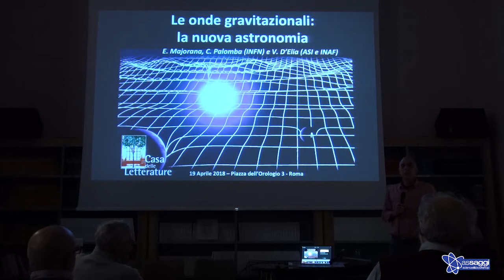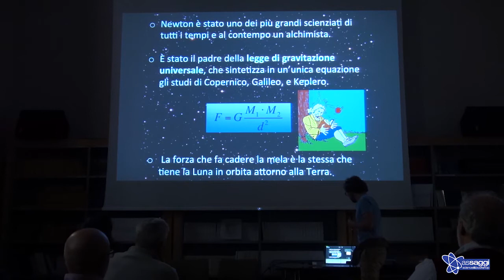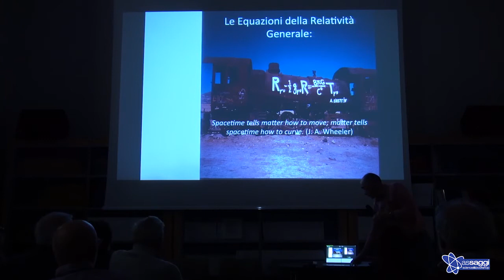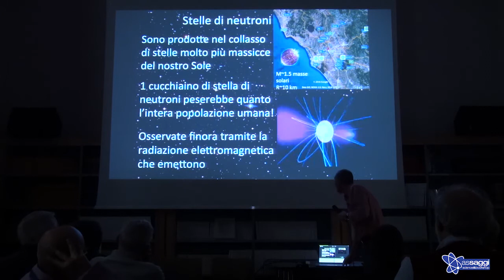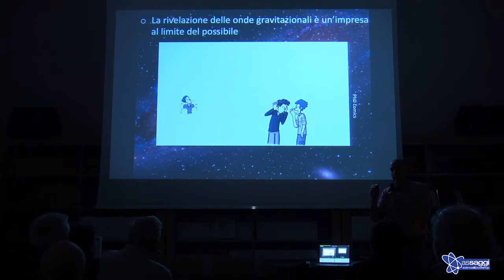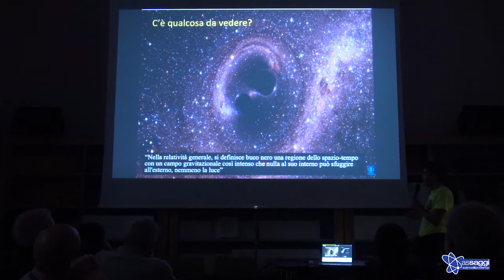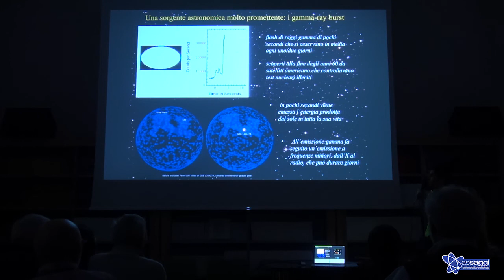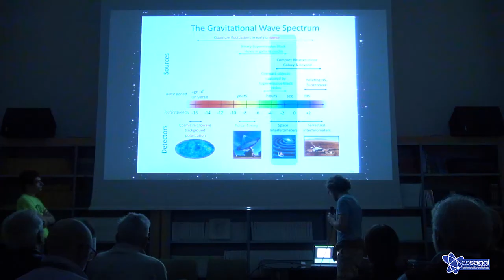Le onde gravitazionali: la nuova astrofisica - Ettore Majorana, Cristiano Palomba e Valerio D’Elia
Scienza, libri e rock & roll | Libreria Assaggi alla Casa delle Letterature, Piazza del’Orologio 3 | Roma

GIOVEDÌ 19 APRILE | 18.00 – 21.00

Le onde gravitazionali: la nuova astrofisica. Intervengono i fisici Ettore Majorana e Cristiano Palomba (INFN – Istituto Nazionale di Fisica Nucleare) e l’astrofisico Valerio D’Elia (ASI – Agenzia Spaziale Italiana e Istituto Nazionale di Astrofisica)